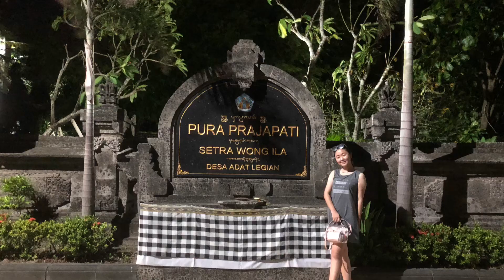TRAAVELVLOG17 TRYING AYAM BETUTU KHAS GILIMANUK || BALI DAY 1